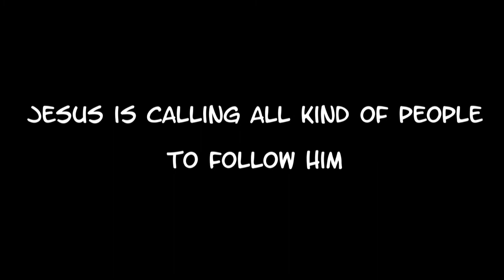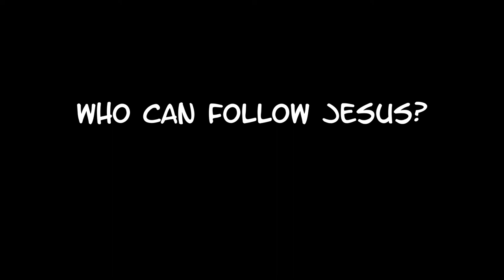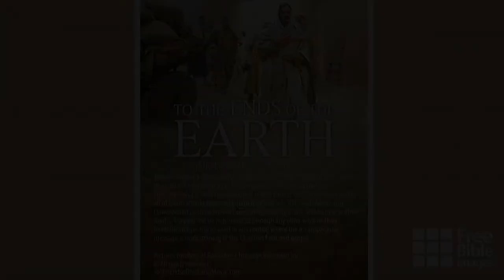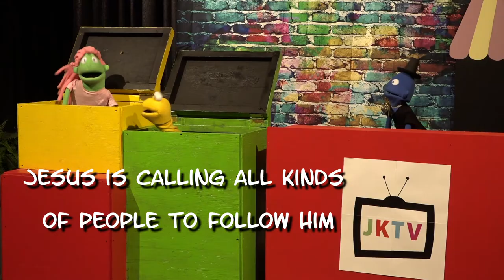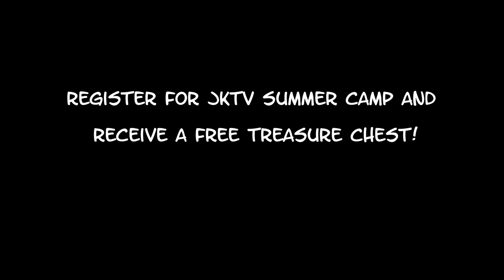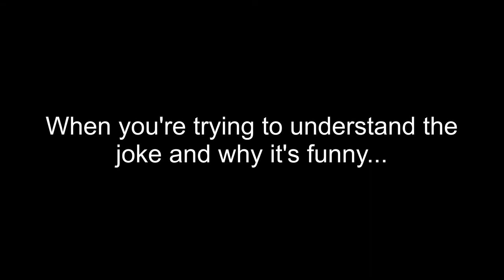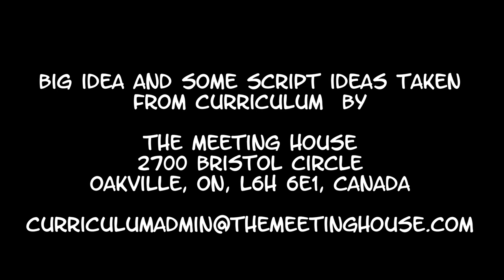JKTV Episode 42: All Kinds of People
Join Pastor Sarah, Polly, TJ, and Sheldon for this week's episode of JKTV. For links to more episodes and activities that go with each on, go to our

Coming this summer: JKTV Summer Camp! Join Sophie, Captain Crow, and the crew for an adventure at Camp Treasure Island where you'll be searching for something more valuable than gold. Register for JKTV Summer Camp and get a free treasure chest (Greater Moncton Area only).